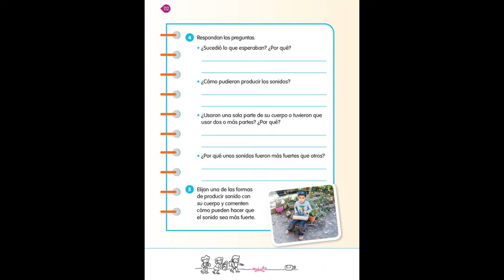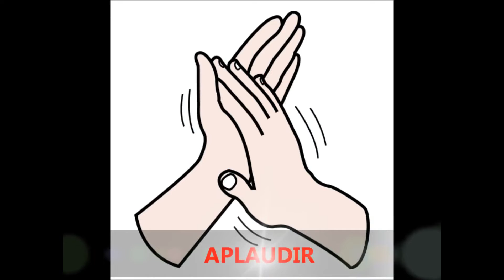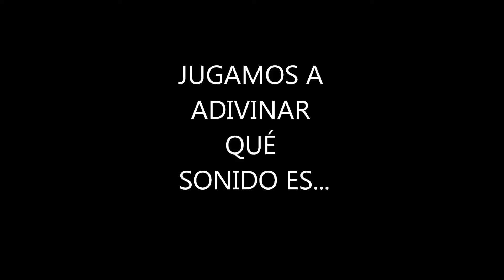¿Con qué podemos producir sonidos?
Conocimiento del medio, segundo grado